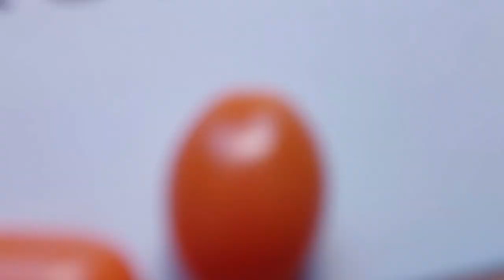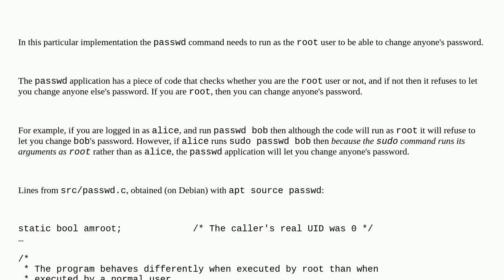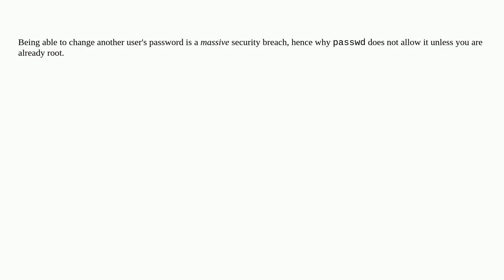Unix: Why should I use sudo with passwd command to change the password of another user?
Why should I use sudo with passwd command to change the password of another user?

A special thanks goes out to the community

  filesystems sudo permissions passwd